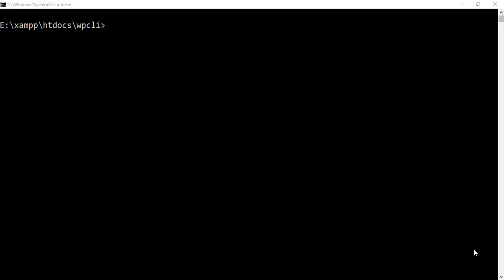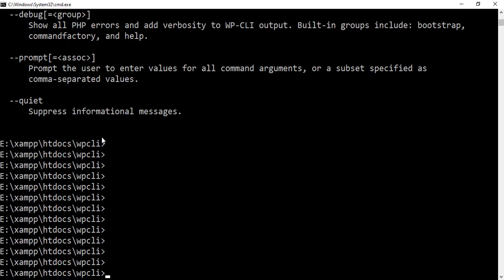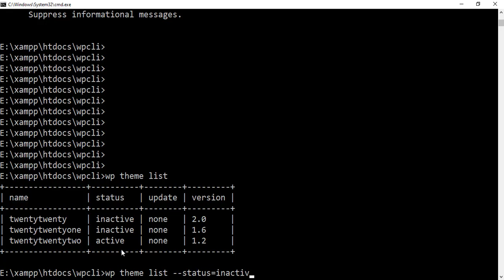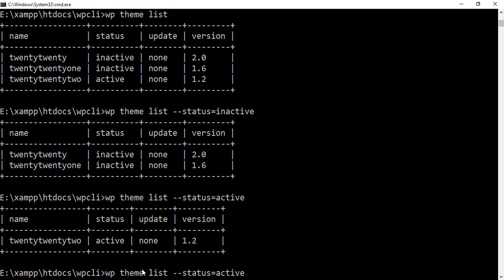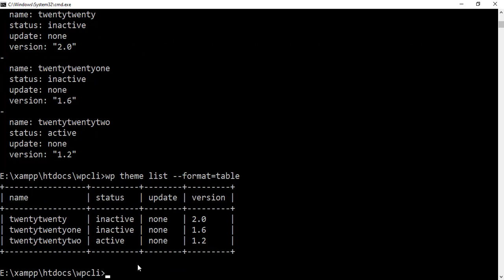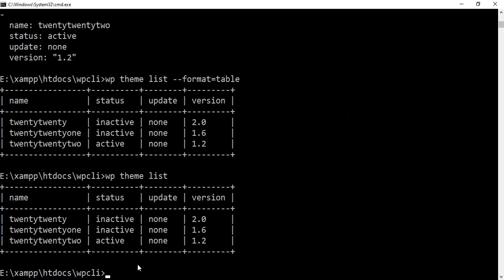WordPress WP CLI Tutorials for Beginners Part # 11 (Hindi/Urdu)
Hello Friends,
I am going to show "WordPress WP CLI Tutorials for Beginners".